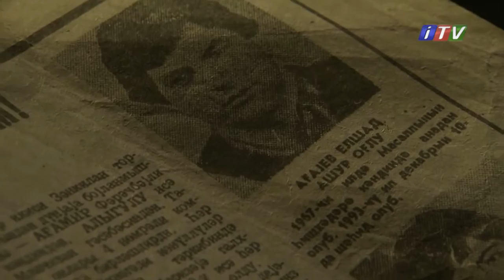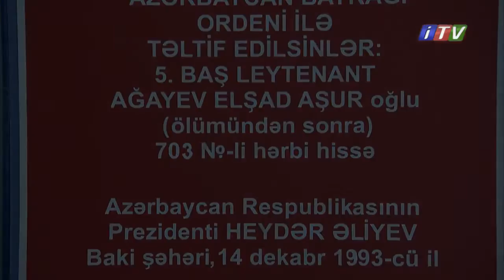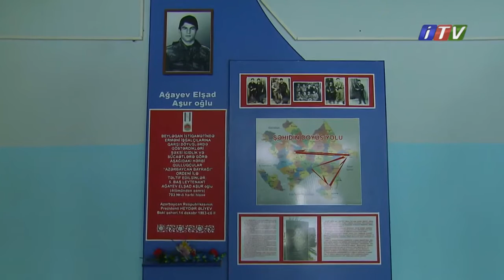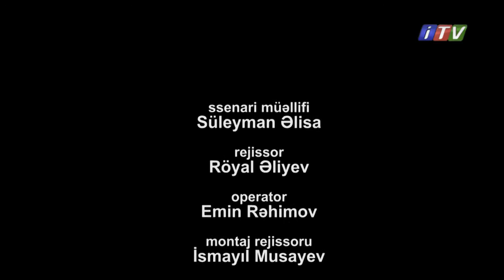Şəhid Elşad Ağayev haqqında film (Rejissor-Röyal Əliyev)